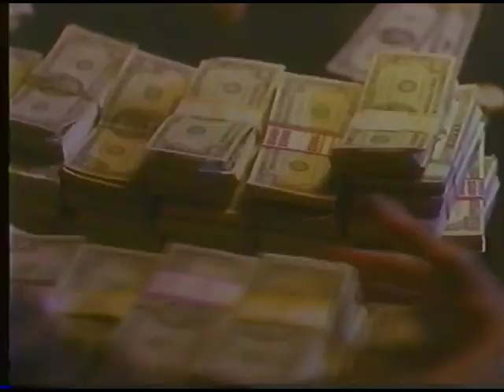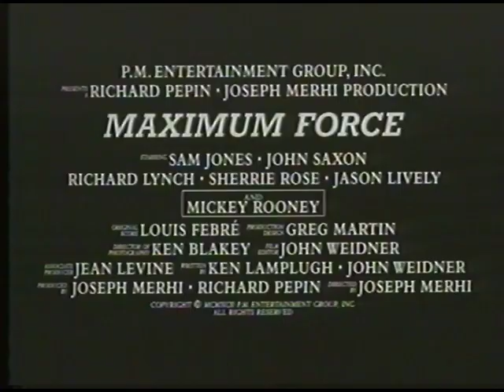"Maximum Force" (1992) VHS Movie Trailer